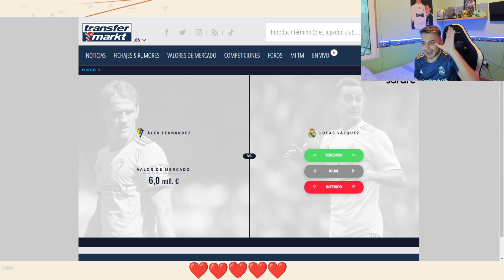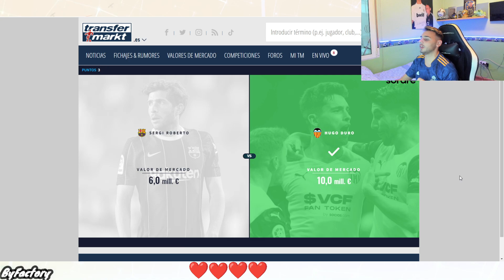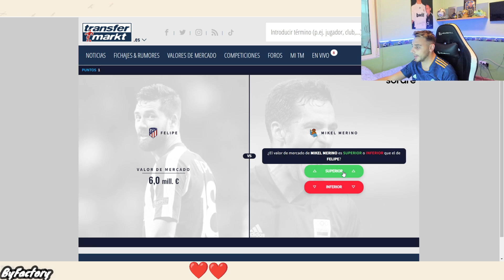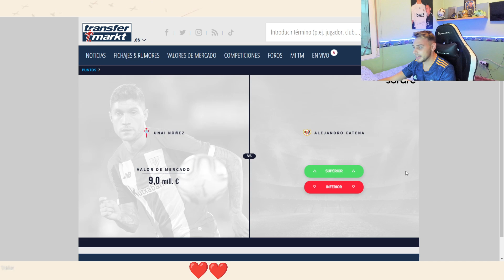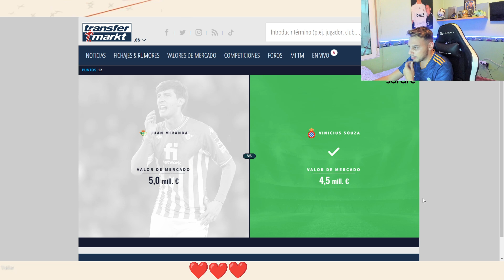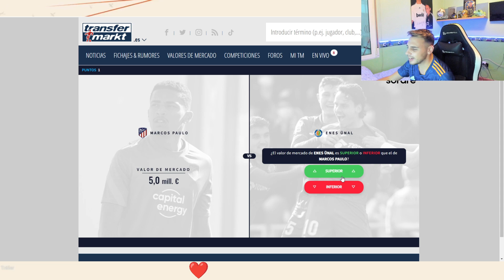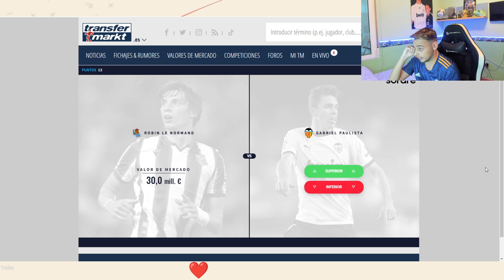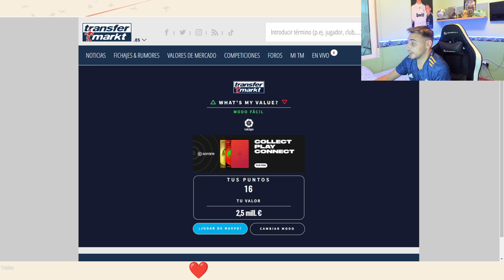😲 ME JUEGO UN FIFA 23 !!!! ByFactory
Por Pedidos Superiores a 49 €, Obsequiar 1 Camisetas
Por Pedidos Superiores a 99 €, Obsequiar 2 Traje Camisetas ,Envío Gratis
Por Pedidos Superiores a 159 €, Obsequiar 3 Traje Camisetas , Envío Gratis

Para recibir la equipación gratis comentar en el apartado de comentarios del pedido, además de poner el código ByFa

Descripción del evento:
Camisetas Gratis - no se admiten parches de competiciones ni camisetas retro, solo de esta temporada y sin numero ni nombre

En el vídeo de hoy, tocamos muchos temas:
TRAILER FIFA 23, y NOVEDADES FIFA 23 MODO CARRERA... FIFA 23 BETA, FIFA 23 GRATIS, FIFA 23 SORTEO
TRANSFERMAKET
FIFA 23 TRAILER OFICIAL
FIFA 22 MODO CARRERA
MODO CARRERA JUGADOR
FIFA 23
MODO CARRERA
CAREER MODE FIFA 22
DAVIDINHO
Ancelotti Real Madrid
Mbappé Ultima Hora
Mbappe noticias Real Madrid
Mbappe al Real Madrid
Mbappé fichaje Real Madrid
Mbappé to Real Madrid
Mbappé welcome to Real Madrid
Fichajes y Salidas Real Madrid
Fichajes y Salidas 2021
Rumores de Fichajes Real Madrid
Haaland Real Madrid
Mbappé Real Madrid